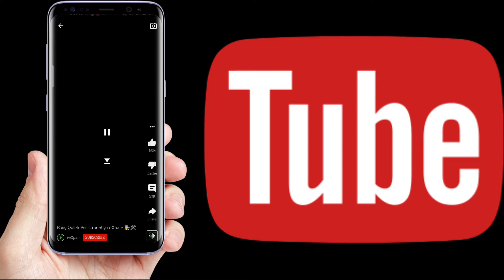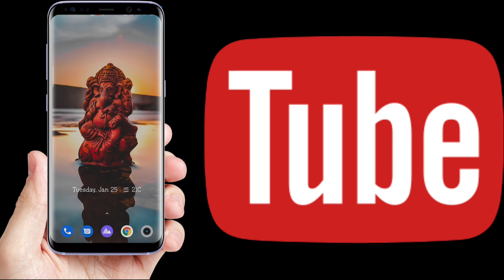YouTube play background music amazing trick 2022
Hello guys. how are you? I hope you are fine. welcome to our TT KNOWLEDGE.

दोस्तों कई बार ऐसा होता है कि हम यूट्यूब में कोई सॉन्ग सुन रहे होते हैं और कोई दूसरा काम करना होता है मोबाइल में ही तो उसके लिए मुझे सॉन्ग बंद करना पड़ता है और दूसरा काम करना पड़ता है लेकिन हमेशा नहीं चाहते हैं हम चाहते हैं कि मेरा सॉन्ग बजते रहे और हम दूसरा भी काम करें दोस्तों आज का यह वीडियो काफी ज्यादा इंटरेस्टिंग है हम बताएं कि आपको कैसे कर सकते हैं वीडियो पसंद आए तो लाइक जरूर कीजिएगा चैनल को सब्सक्राइब कीजिए धन्यवाद। ❤️